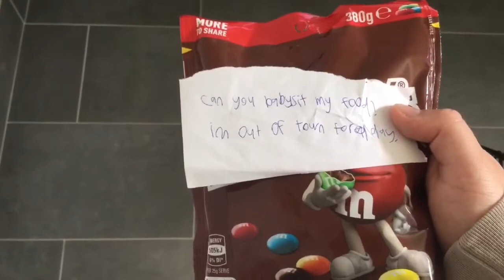FoodSitting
A 1st rare time where i am babysitting well foodsitting a packet of m&ms.